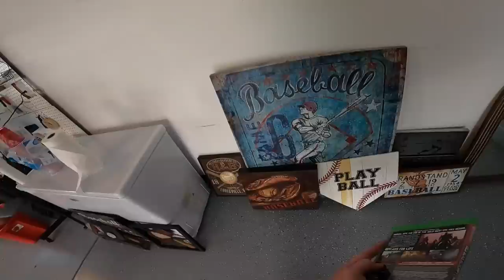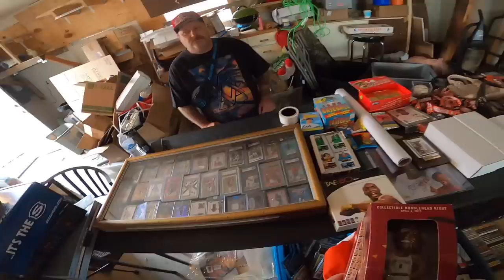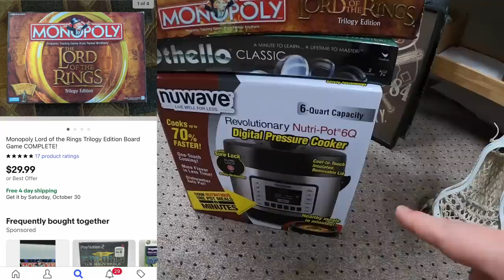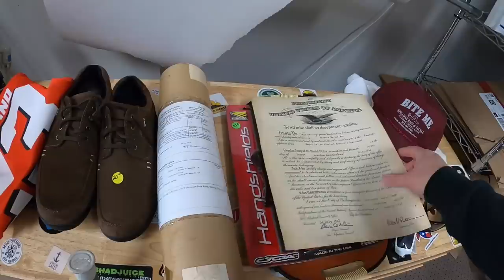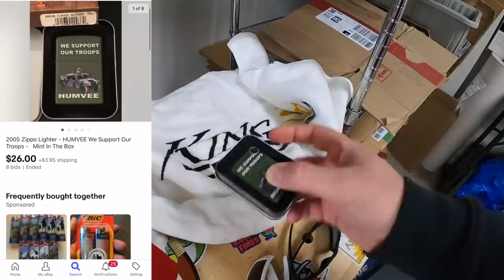He Stole This and Tried to Sell It